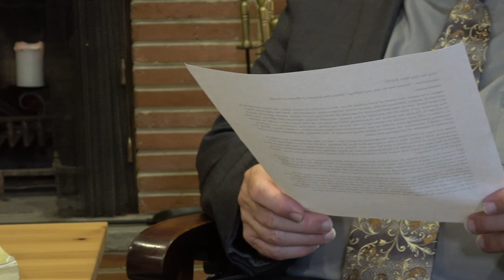2019.04.22. Meditation on the prayer of St. Ephrem of Syria (Seeing Our Sins)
Meditation on Scripture:  Meditation on the prayer of St. Ephrem of Syria. "Seeing Our Sins"
Excerpt from the Russian book "Day by Day" for March 8 (21), translated and presented by Dimitry Zarechnak

"Grant me to see my failings”

Meditation:
Again and again the word of God comes to us: the Lord acts in many ways. He does not leave a person in peace, because in this peace of his he becomes  insensitive, and the soil of his heart, dry and hard, can in the end become incapable of receiving God’s word, which will only touch the surface, as it says in the parable of the sower, and will vanish, because the soil was not able to accept it. Thanks be to God for everything that he uses to till this hard soil in order to loosen it, make it soft and create an opening for His word! Hardship, sickness, sorrows, our endless troubles, everything that shows us our powerlessness and destitution, is God’s plow, tilling the soil -- God’s visitation. He wants to plow deep furrows in this lifeless, disobedient soil In order to make it capable of accepting live seed.

Deep furrows of contrition and recognition of one’s sin – this is the soil which is favorable to accepting God’s word, this is the meaning and fruit of fasting, which we are embarking on in remembrance of Jesus Christ’s fast for our sins. There are many examples in the Old Testament when a fast was set in order to have people come to their senses, humble themselves, admit their sins, confess them and leave them behind. It is in this sense that we also say now: “Grant me to see my failings”.

We repeat this many times, on our knees, but how and for what purpose? Is it only to have our lips express the desire to see our sins, but not even to glance at them with our soul, or, seeing them momentarily, to clutch them even closer to our hearts and never to separate ourselves from them? To cover up our wounds as soon as possible, hide them from our and other’s eyes and leave them only covered up, but stinking and rotting in our hearts!

So why then “see my failings”? In order to hide them again in our souls and live even more peacefully with our deadly ulcers? Satan assiduously hides them from us, covers them over with dirty rags under which they rot even more and eat away at our souls. God opens our wounds because He is the Physician of our souls; he opens our wounds and rips off the rags in order to heal! This is what we ask for in crying out: “O, grant me to see my failings!” But our crying out must be sincere, we must not regard lightly that sin which impaled the Son of God on the Cross! So grant me “to see my failings”, fully comprehend them, and cast them off for good!

День за днем, 8 (21) марта.
«Даруй ми зрети моя прегрешения» (из молитвы св. Ефрема Сирина)

Снова и снова обращается к нам слово Божие: всячески действует Господь. Он не оставляет человека в покое, потому что в этом своем покое он черствеет, и почва его сердечная, засохшая и затвердевшая, может наконец стать неспособною принять слово Божие. Оно коснется лишь поверхности, как сказано в притче о сеятеле, и пропадет, потому что почва его внутрь не приняла. Благодарение Богу за все, чем Он переворачивает эту твердую землю, чтобы сделать ее рыхлою, мягкою и открыть в ней отверстие для слова Своего! Нужда, болезни, скорби, безысходные наши беды, все, что являет нам наше бессилие и нищету, – это Божий плуг, переворачивающий землю, это Божии посещения. Он хочет прорезать глубокие борозды в этой безжизненной непокорной почве, чтобы сделать ее способною воспринять живое семя.

Глубокие борозды сокрушения и сознания своего греха – вот почва, благоприятная для принятия слова Божия, вот значение и плод поста, к которому мы приступаем в память сорокадневного поста Иисуса Христа за грехи наши. Много есть примеров и в Ветхом Завете, когда назначался пост для того, чтобы опомнились люди, смирились, сознали бы свой грех, исповедали его и отступили бы от него. В этом смысле твердим и мы теперь: «Даруй ми зрети моя прегрешения».

Повторяем это, коленопреклоненные, много раз, но как и для чего? Неужели для того только, чтобы устами произнести желание увидеть грехи свои, а душой даже и не взглянуть на них, или же, увидав их вскользь, потом еще ближе прижать их к сердцу и не расставаться с ними никогда? Прикрыть поскорее свои раны, спрятать их от собственных и чужих глаз и оставить их только прикрытыми, но смердящими и гниющими в сердце!